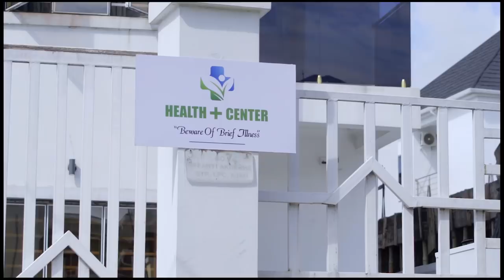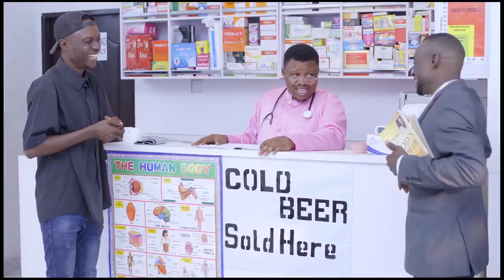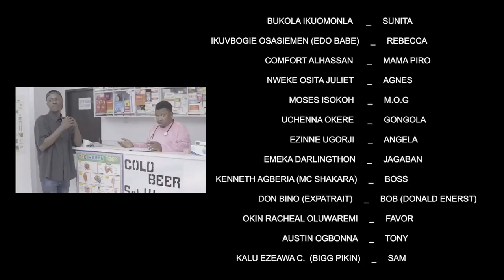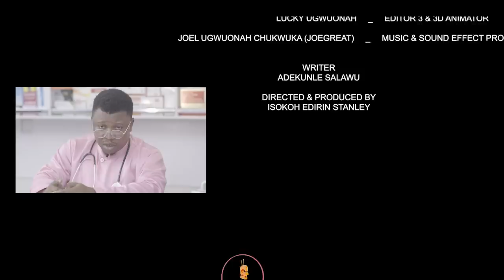CO -ORDINATOR All the female choir members are pregnant who is responsible? find out,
When a randy man is appointed a choir co-ordinator then the church should be ready for many baby dedication.